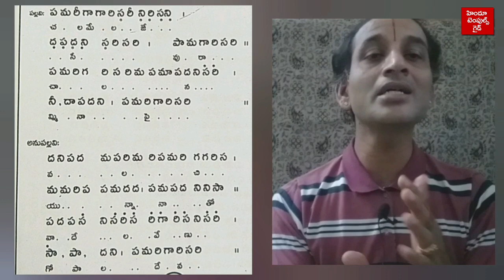Carnatic Music Learning Videos Tanavarnam Darbaruragam Chalamela Part 2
Carnatic Music Learning Videos in telugu. Tana Varnas Learning videos chalamela darbharu ragam mohan kumar learning videos. Temples Guide Carnatic Music Learning Videos.